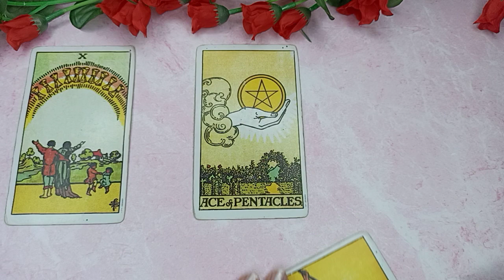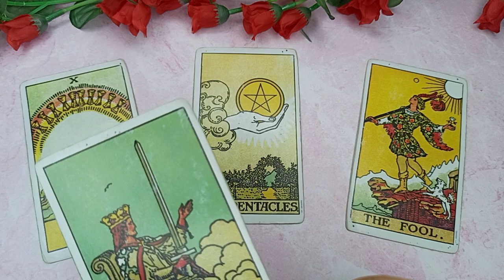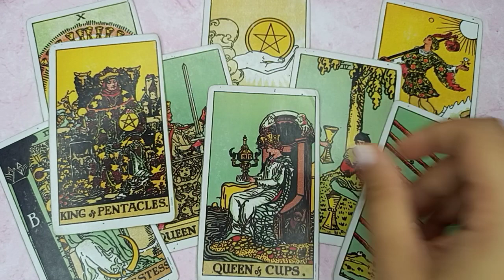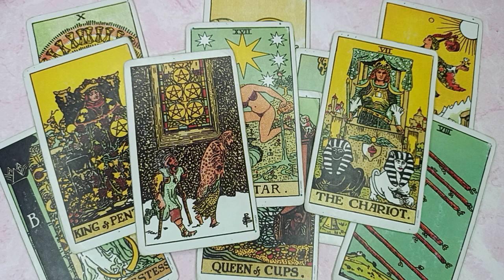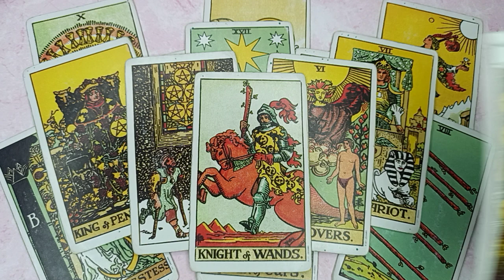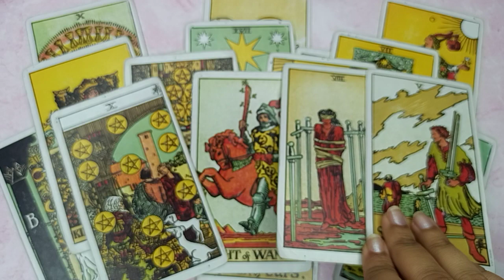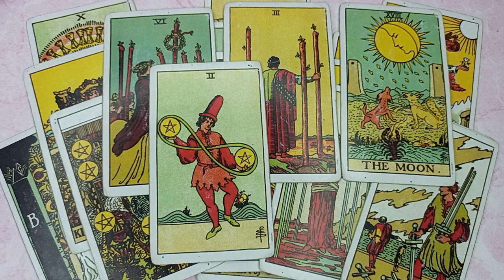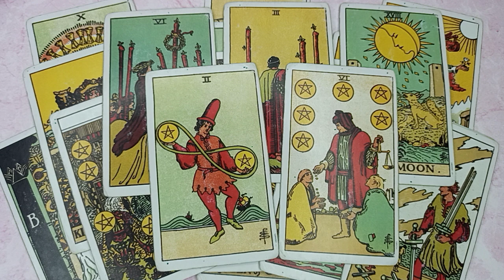Gemini ♊ A BIG SURPRISE Is CominG For You! September -October Tarot Reading~ Hindi